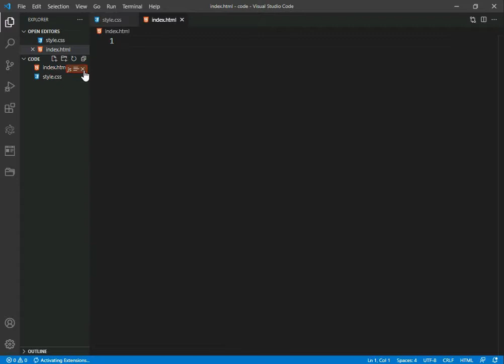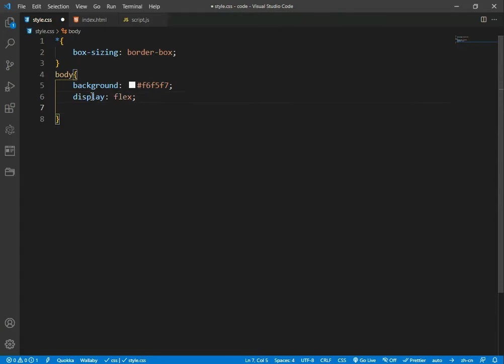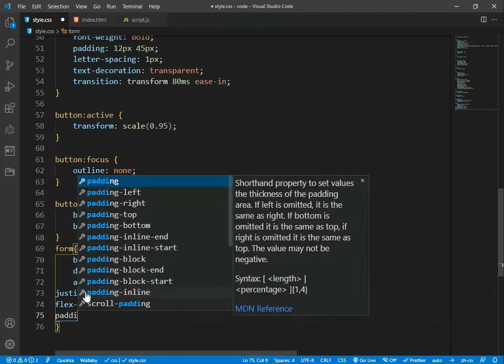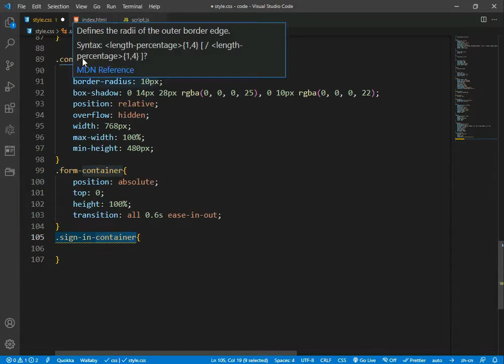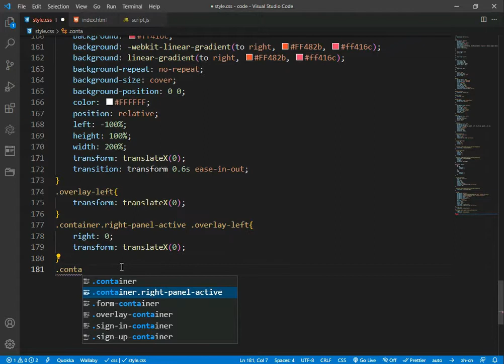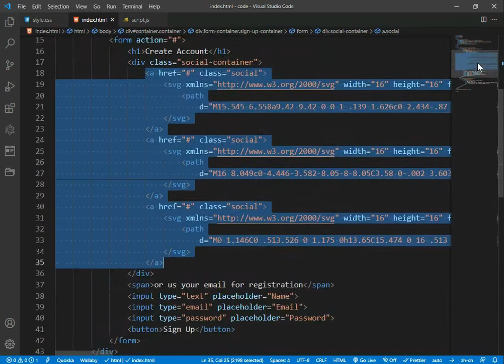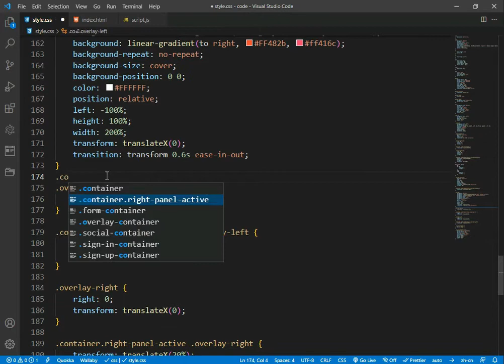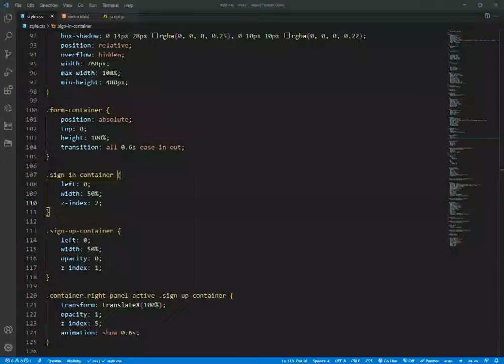Animated Login Form Using Only HTML & CSS | Sliding Sign In & Sign Up Form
Hello my dear friend. Do you like to watch general web design and programming tutorials every week?

Form-Animated
# Sliding_Sign_In_&_Sign_Up_Form